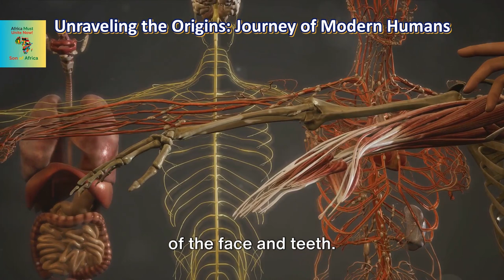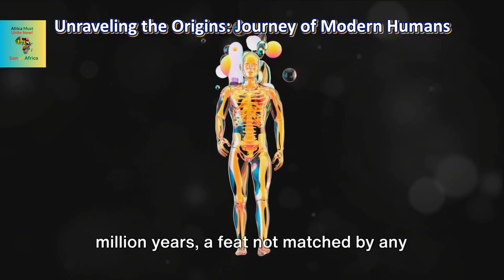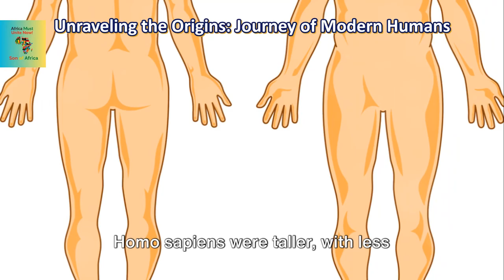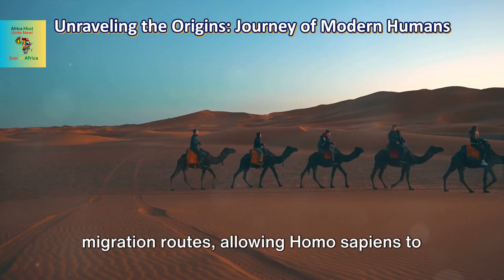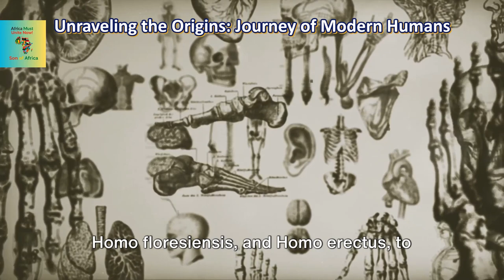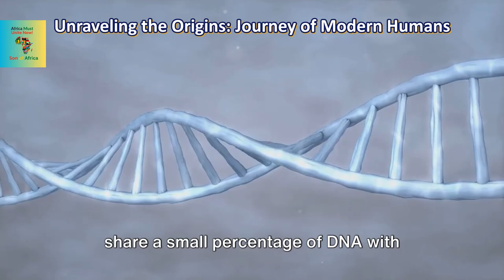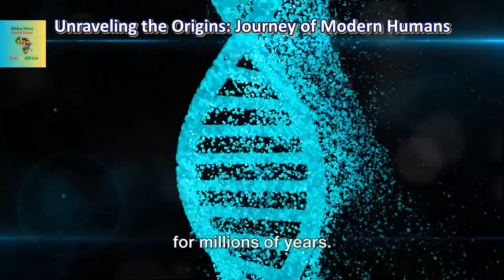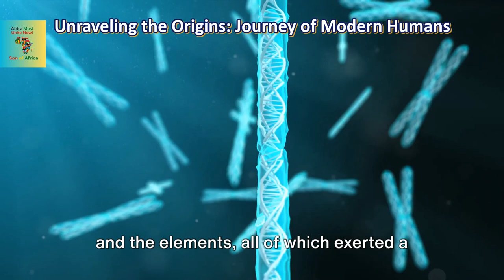Unraveling the Origins: Journey of Modern Humans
In this captivating video, we delve into the fascinating journey of human evolution, tracing our origins back to Africa. Join us as we explore the key milestones in the evolution of our species and uncover the compelling evidence that shapes our understanding of where we come from.

From the emergence of early hominids to the development of modern humans, this exploration promises to be a riveting adventure through time. By examining archaeological discoveries, genetic research, and evolutionary theories, we paint a vivid picture of how Homo sapiens came to dominate the planet.

Prepare to be amazed by the twists and turns of our evolutionary history and gain a deeper appreciation for our shared ancestry.

OUTLINE:
00:00:00
The Enigma of Human Origins

00:01:45
The Precursor to Modern Humans

00:04:23
The Emergence of Homo Sapiens

00:07:00
The Great Migration Out of Africa

00:09:47
Modern Humans

00:12:43
A Recap

00:14:31
The Ongoing Journey of Evolution

00:16:10
The Final Thought

Whether you're an avid traveler, a culture connoisseur, or simply curious about the world, AfroVibe Chronicles is your go-to channel for an authentic, enriching experience.